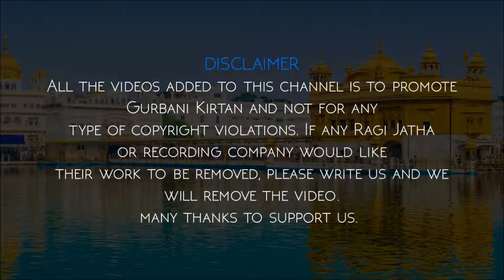Amar Arshi & Miss Pooja || Kurbani Wajjan Waledi